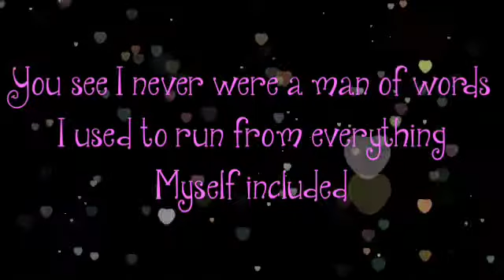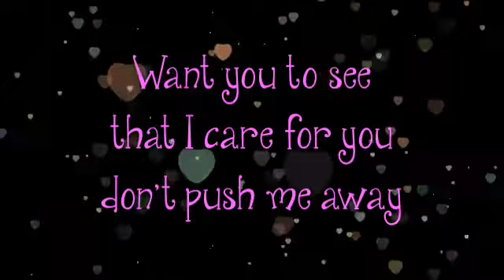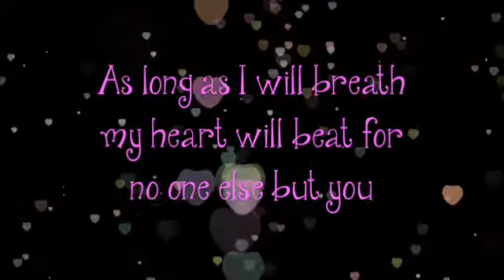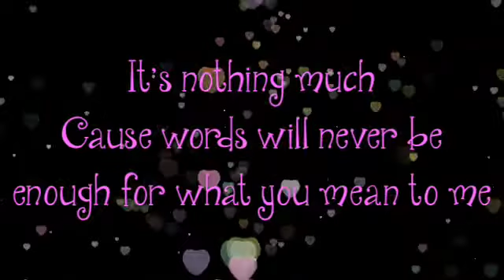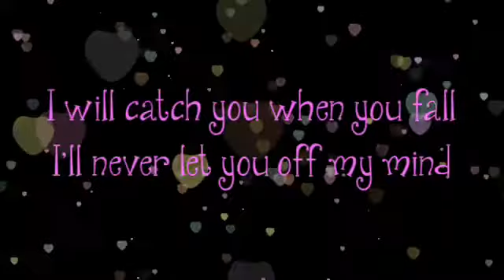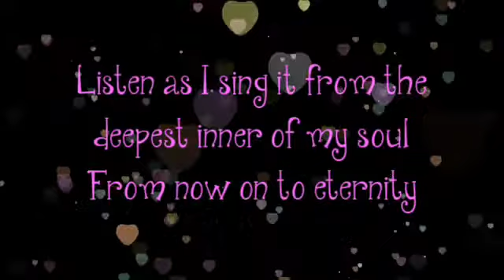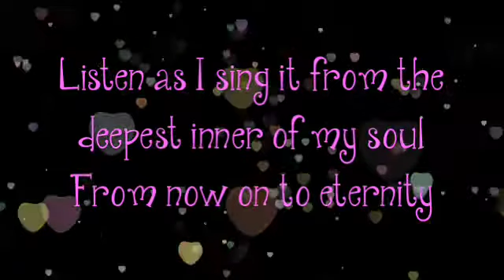Seremedy - Always By Your Side Lyrics On Screen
The cute song Always by your side by Seremedy! Enjoy!